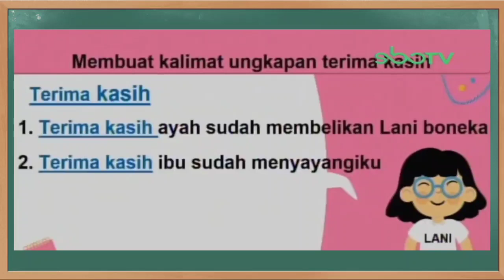Kunci Jawaban SBO TV Kelas 1 SD Selasa 24 November 2020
Soal dan Kunci Jawaban SBO TV Surabaya Hari Ini Kelas 1 SD Selasa 24 November 2020